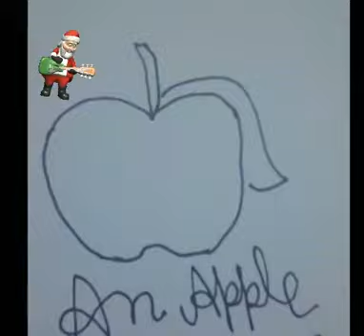how to draw an apple easiest way for kids learning in Educational channel by Ritashu